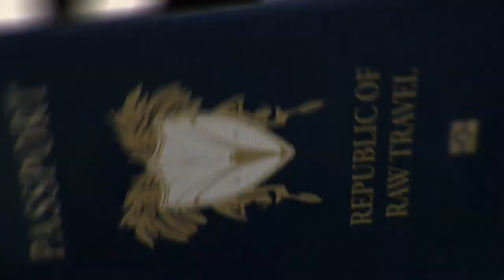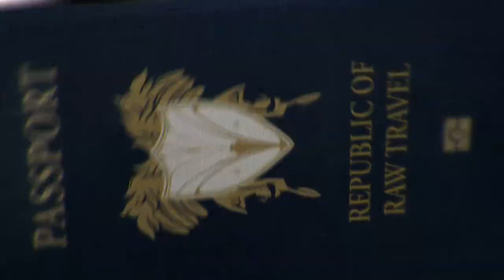Colombian Rockabilly Artist Phil Rocker on Raw Travel TV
Phil Rocker is originally from Medellin, Colombia and now living in Austin, Texas. He and his Italian band mates rock for Raw Travel TV Cameras for the "Heart of Texas" episode.